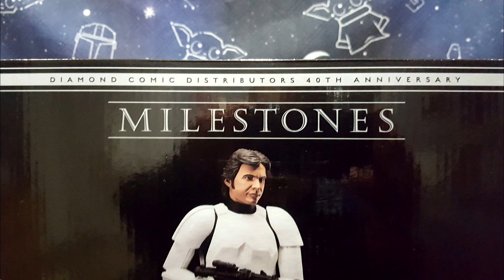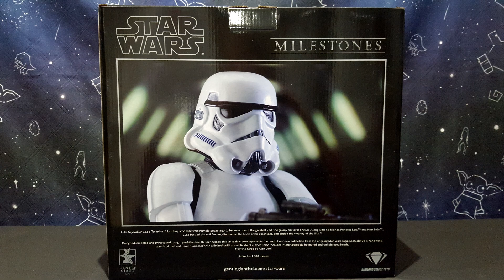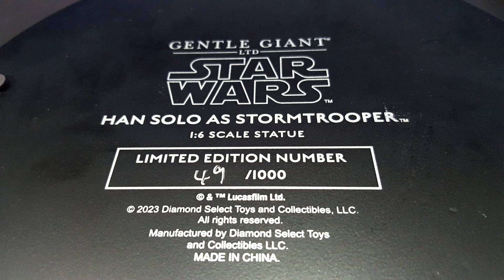Revue des statues Milestones de Han et Luke en stormtrooper de Gentle Giant Ltd.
À l'occassion du May the 4th, nous vous proposons la revue de pas une mais bien de deux statues de Gentlle Giant Ltd. Il s'agit de Han Solo et Luke Skywalker en déguisement de Stormtrooper, tels que nous avons pu les voir dans l'épisode 4 : Un Nouvel Espoir.